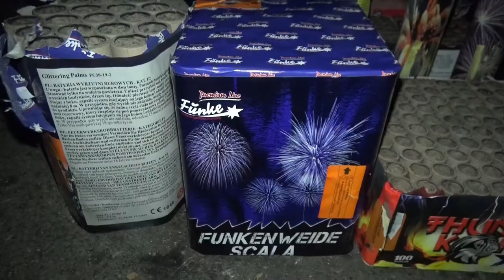Silvester Trailer 2018